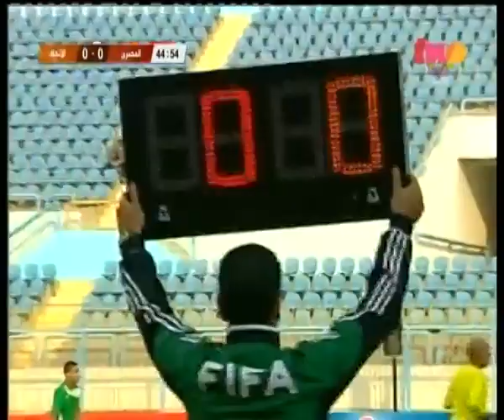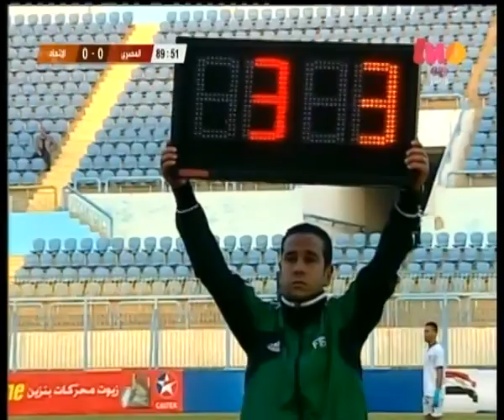الملعب | المباراة الكاملة بين المصري & الأتحاد في دور الــ 32 في كأس مصر| 15 يناير 2015